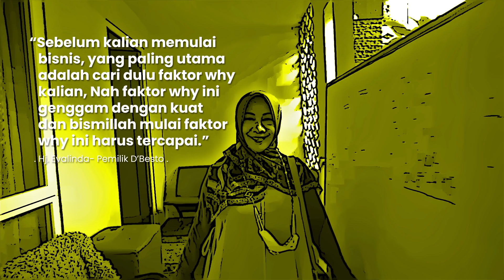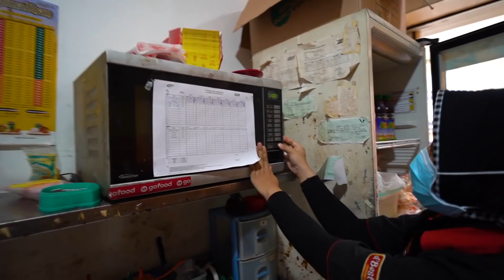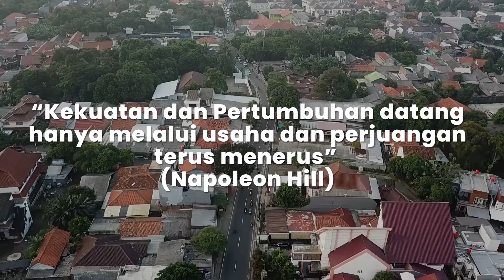Rahasia Sukses Ayam D'Besto Hinggga Bisa Kembangkan 276 Outlet !!!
Rahasia Dbesto Sukses Kembangkan 276 Outlet

Terlahir dari desa kecil ampang gadang sumatra barat evalinda selalu terngiang-ngiang nasihat sang bapak, “walau bapak petani miskin tapi kalian harus sekolah tinggi”.

Alasan ini lah yang membuat evalinda bertekad bersekolah tinggi dan ingin sukses agar bisa mengangkat derajat orang tua.

Orang sulit ketemu orang dan tidak mau mempertahankan kesulitan, bermula dari kontrakan kecil evalinda dan suami memulai usaha, dari berdagang apa saja hingga fokus mengembangkan Ayam Fried Chicken dengan merk KUFC yang kemudian bertransformasi menjadi Dbesto.
Krisis moneter 1998 dan kasus flu burung sukses membangkrutkan usahanya. Namun, cita-cita kuatnya tak mampu merobohkan semangatnya untuk terus bangkit.
Kini Dbesto telah menjadi salah satu brand kuliner yang diperhitungkan di Indonesia dengan 276 Outletnya dab akan terus melebarkan sayapnya.
Yuk simak kisah dan inspirasinya…

Informasi lebih lanjut :
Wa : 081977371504